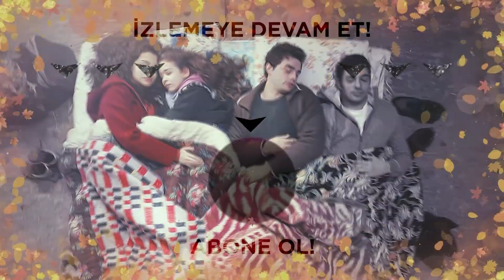Bu parayı korumak lazım!🤑- Kardeşlerim Arşiv Sahneler🎬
Kardeşlerim 20. Bölüm Özeti:
 “Umut belki de gelecek sayfadadır, hemen kapatma kitabı…”
Eren kardeşler ellerine geçen parayla hayallerinin peşine düşerlerken, yengeleri Şengül parayı değerlendirecek bir fikir bulmuştur bile… Tolga, sinsi oyunlarıyla Doruk’u okulda sıkıştırıp rahatsız etmeye devam ederken; Aybike’nin Berk’le ders çalışacak olması en çok Oğulcan’ı rahatsız eder. Asiye ve Doruk ayrılık acısıyla savrulurlarken, Cemile de her şeye rağmen ablasını bulmakta kararlıdır.

Oyuncular:
Celil Nalçakan (Akif), Cüneyt Mete (Orhan), Fadik Sevin Atasoy (Şengül), Ahu Yağtu (Suzan), Simge Selçuk (Nebahat), Yiğit Koçak (Ömer), Su Burcu Yazgı Coşkun (Asiye), Aylin Akpınar (Emel), Onur Seyit Yaran (Doruk), Cihan Şimşek (Oğulcan), Melis Minkari (Aybike), Lizge Cömert (Süsen), Recep Usta (Berk), Berk Ali Çatal (Tolga), Atakan Özkaya (Sarp Yılmaz), Eylül Lize Kandemir (Yasmin), Nihal Büyükağaç ve Kaan Çakır (Ahmet Yılmaz).